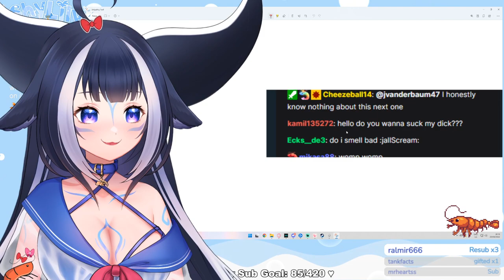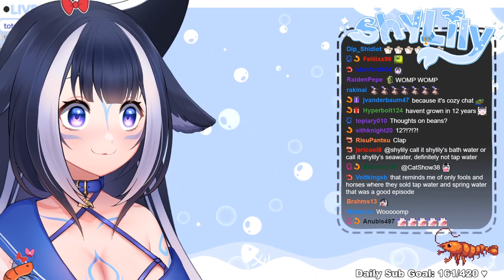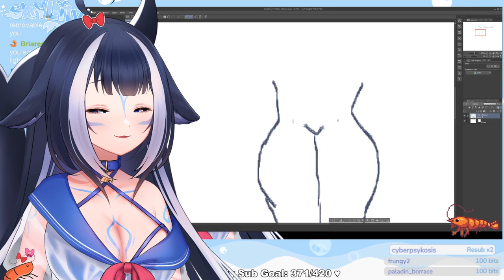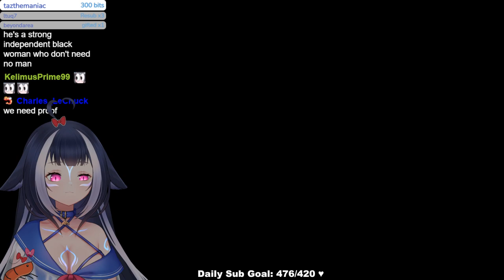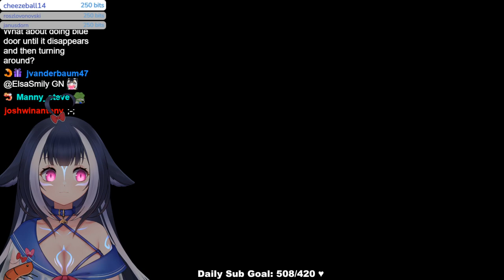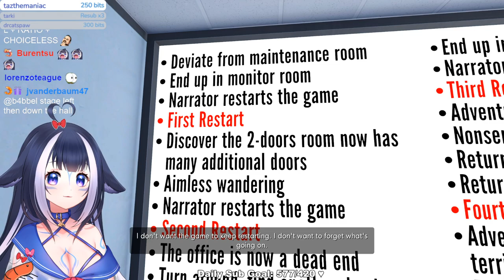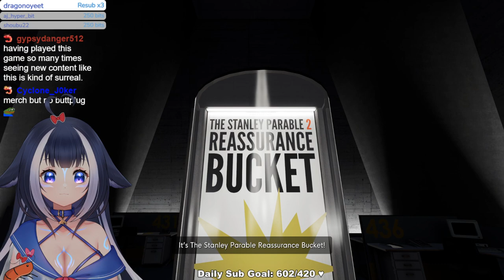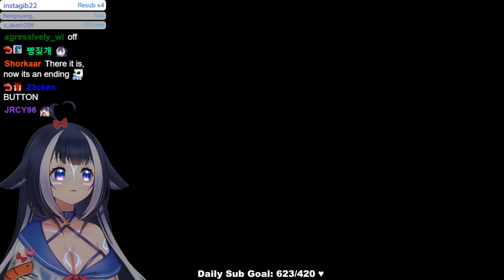LEWD ORCA PLAYING THE STANLEY PARABLE